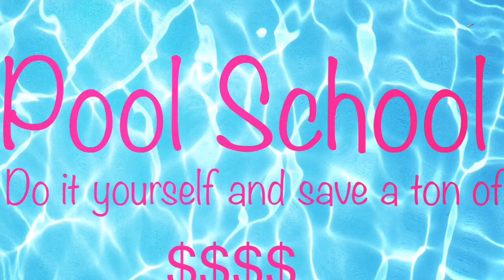Muriatic Acid and Above Ground Pools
This quick lesson is in response to several emails I’ve received about whether or not you can use muriatic acid in an above ground pool. I also address The general use of chemicals in an above ground pool.

Hope you’ll subscribe to my channel and also, please check out my for exclusive DIY pool maintenance tools and more direct and priority communication with my for your pool maintenance needs.

DIY Pool Care